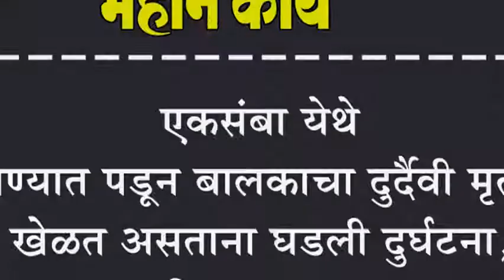एकसंबा येथे पाण्यात पडून बालकाचा दुर्दैवी मृत्यू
एकसंबा येथे पाण्यात पडून बालकाचा दुर्दैवी मृत्यू : खेळत असताना घडली दुर्घटना, परिसरात हळहळ